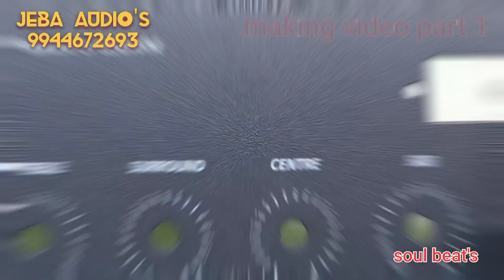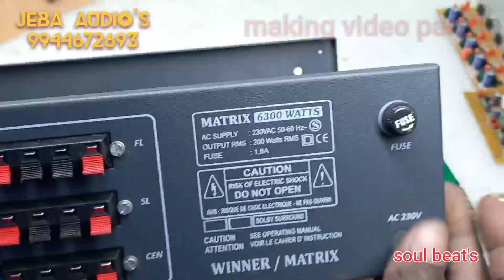Home theater 5.1 amplifier making video part 1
5.1 channel home theater system Surrounding making